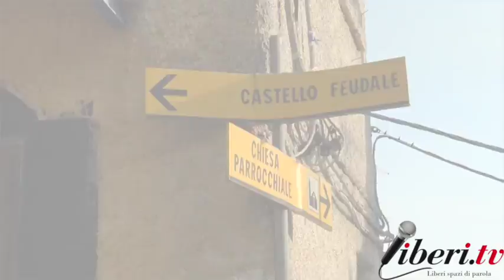Anteprima con gli sbandieratori di Bisignano - Inaugurazione Castello di Savuto (Cleto)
Comune di Cleto (CS) - Castello di Savuto.
Inaugurazione del castello angioino nel borgo di Savuto, 4 agosto 2017.

Anteprima con gli sbandieratori di Bisignano (Cs).